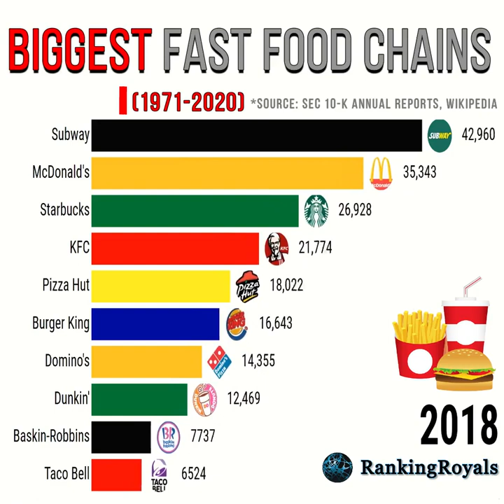Biggest Global Fast Food Chains From 1970 to 2021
Biggest Global Fast Food Chains

Global Chains of Fast food restaurants or cafes from 1971 to 2020.
① Cooking with Dog.
② Binging with Babish.
③ Donal Skehan.
④ The Victorian Way.
⑤ My Drunk Kitchen.
⑥ Manjula's Kitchen.
⑦ Peaceful Cuisine.
⑨ Byron Talbott.
Rosanna Pansino
Binging with Babish
Epic Meal Time
Mark Wiens
Best Ever Food Review Show
Maangchi
The Food Ranger
How to Cook That